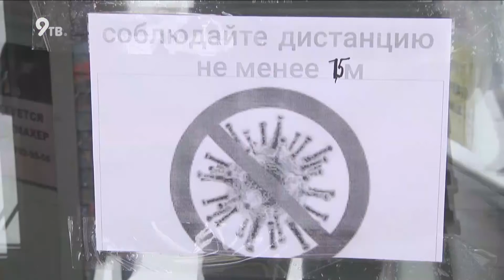Проблемы с лекарствами от коронавируса